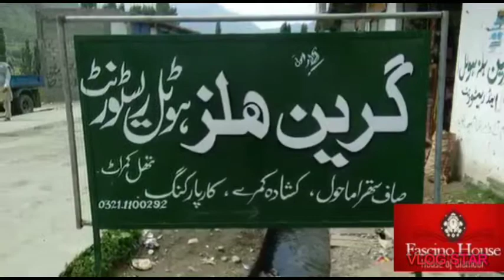Top Best Hotels In Thall & Kumrat Valley | Tourism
This channel is all about everything in every field from life of kids,beauty hacks, True stories of Life,different lifestyles, fashion, religion, cooking, business ideas, travel, fun, study, experiments infact everything you people love to see etc many more are near to come subscribe

Artist: Geoplex
Song: resplendent